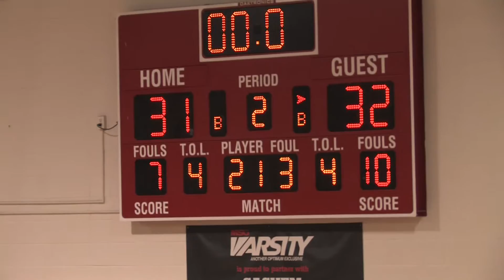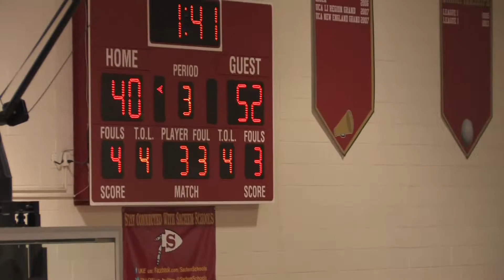East vs Ward Melville 1/29/15